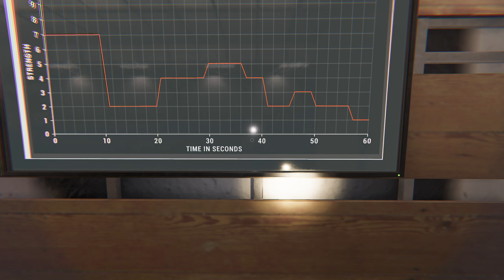Phasmophobia #8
Maybe I am getting good enough for public lobbies?

Phasmophobia, Minecraft, Dead by Daylight, Left 4 Dead 1 2, Among Us, Games, Let's Play, VOD, Cars, Gaming, Review, Lethal Company, Big Foot